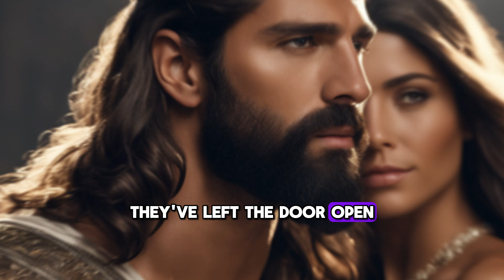REVERSE PSYCHOLOGY | 3 LESSONS on how to use REJECTION to your favor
In this video, we discuss how to handle the situation when someone ignores or rejects you, using Stoic principles to maintain calm and emotional control. Thirteen tips are listed for dealing with rejection, including strategies such as ignoring the person who ignores you, maintaining emotional composure, focusing on personal growth, demonstrating your value through personal virtues, cutting off contact, not desperately seeking attention, acting as if the person doesn't exist, maintaining a healthy emotional distance, and not showing that you are struggling.